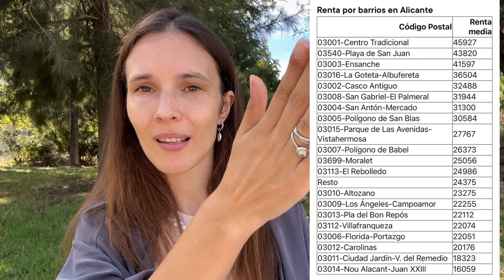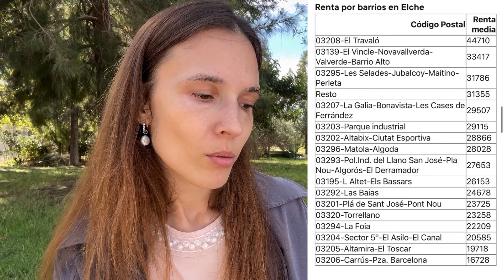ESTAFAS con Falsos Alquileres en España 🇪🇦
Estafas de falsos alquileres aumentan en Alicante, en quien puedes confiar? Descubre los barrios más pobres de Alicante y Elche. El primer colegio que imparte educación financiera en España está en Alicante!

Toda la información para emigrar a España en nuestro canal Emigrar con Ana: emigrar con ana, emigrar a españa, vivir en españa, trabajo en españa, alquiler en españa, emigrar a alicante, conseguir trabajo en españa, trabajar en españa, ciudades mas baratas para vivir en España, como emigrar a España en 2024, Sueldos en España, Alicante España